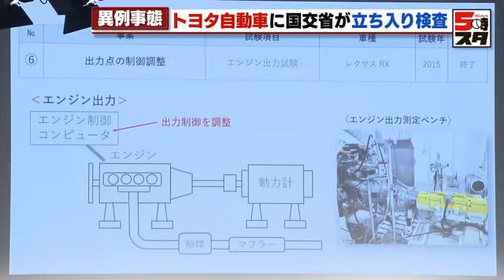【トヨタ自動車】国交省の立ち入り検査 型式指定の認証試験で不正 従業員「社会の目は結構厳しいのでは」 (2024年6月4日)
トヨタ自動車など5社が型式指定の認証試験で不正をしていた問題で、国土交通省は4日、トヨタ自動車本社に立ち入り検査に入りました。

葛谷晃一郎記者：
「午前9時すぎです。国交省の職員がトヨタ自動車本社に入っていきます」

世界に誇る日本の自動車メーカーが国の立ち入り検査を受ける異例の事態となりました。

トヨタ自動車　豊田章男会長（3日の会見）：
「心よりお詫び申し上げます。本当に申し訳ありませんでした」

トヨタ自動車がしていた「不正」とは…。自動車の大量生産に必要な「型式指定」の申請です。トヨタでは出力の足りないエンジンが基準を満たすよう、コンピュータ制御に手を加えたり、規定と異なる条件のデータを使ったりしていたということです。不正があった台数は、7車種で約170万台にもなります。

この型式指定の申請をめぐっては、トヨタグループのダイハツ工業や、豊田自動織機で不正が相次いだことを受けて、国土交通省が各メーカーに調査を求めていました。

トヨタグループの不正が発覚した時、トヨタ自動車の豊田会長は…

トヨタ自動車　豊田会長（2024年1月の会見）：
「トヨタグループに私自身が責任者となろうと」

しかし今回、その本丸・トヨタ自動車でも不正が発覚してしまいました。

トヨタ自動車　豊田会長（3日の会見）：
「“ブルータス、お前もか”という感じ。私も含めていったいどんな工程で何が行われているのか、はっきりわからなかった。短い納期で何度もやり直しをする。最後のところに大きな負担をかけてしまったのではないか」

一方、従業員は…。

従業員：
「遅かったような気はする。他社で（不正が）出ていた中でちょっと時間かかりすぎたのかなと」

従業員：
「みんな頑張っているのに（不正が）出てしまうと、頑張っている人が損というかかわいそう。社会の目は結構厳しいのではないでしょうか」

国土交通省は今後、関係者への聞き取りや資料の確認を進め、行政処分を検討するということです。